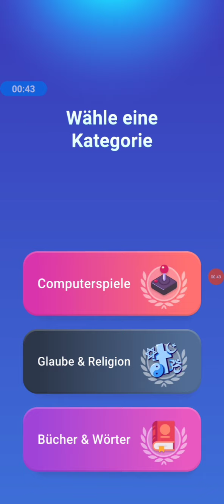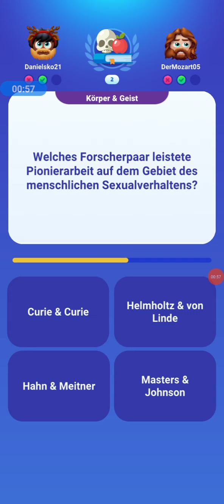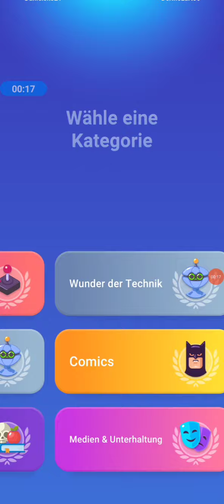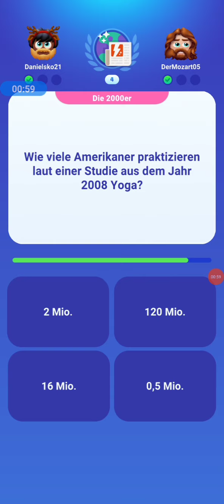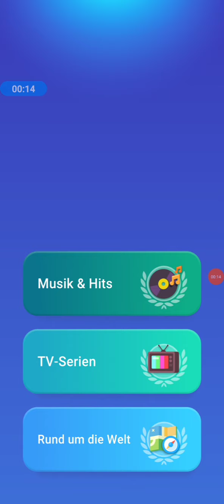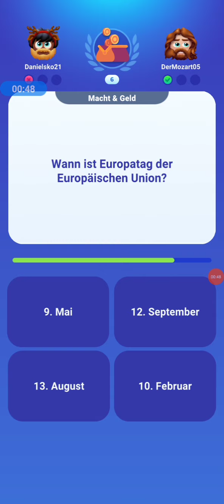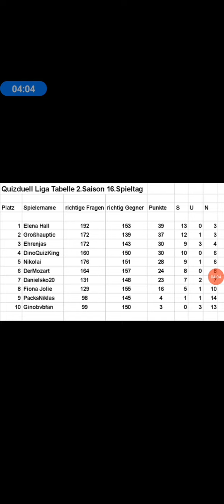Wie belesen ist der Mozart? | Quizduell Liga #21